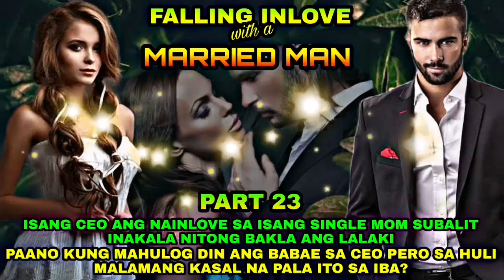NAINLOVE SA ISANG CEO NA NAPAGKAMALAN BAKLA NGUNIT NALAMANG MAY ASAWA PALA || PART 23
PART 23 || NAKITANG KANG MULI
Untold story
Super inspiring man ph
Inspirational story
Tagalog amazing story
Amazing stories
Jp amazing stories
Love story
Munting kaalaman
Revenge
Romance
Cheating
Family
Marriage
Mistress
Mafia
Martyr wife
Battered wife
Kwentong pag-ibig
Kwentong may aral
Kwentong tagalog
Kwentong pambata
Kwentong kaalaman
Comedy
Ceo
Billionaire